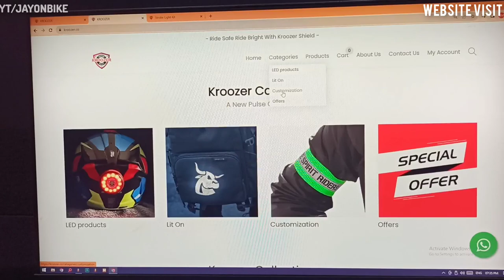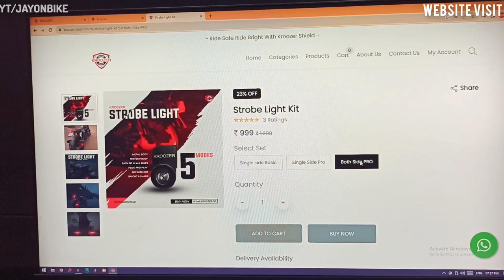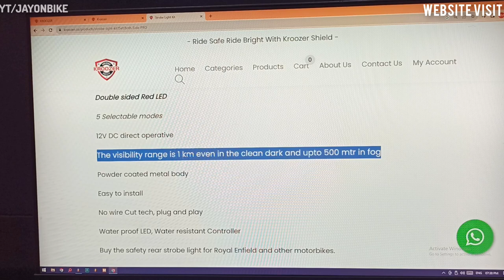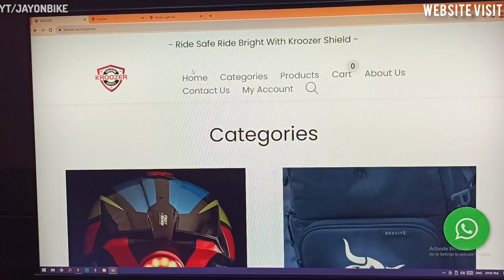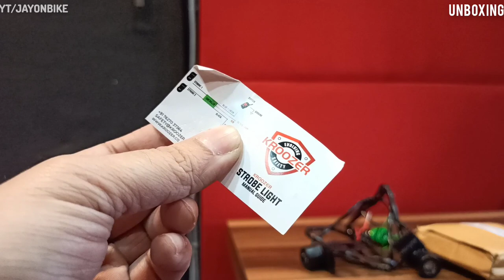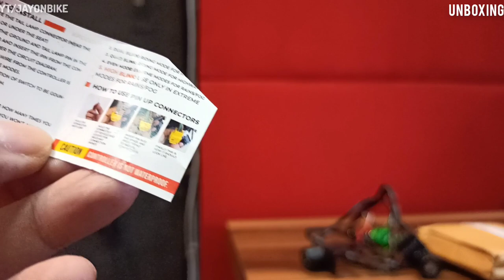Unboxing Kroozer Strobe Lights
Thanks for your constant support 💯✌️

tags/ignore-
safety gadgets kroozer helmet LED light helmet hazard light reflector vest reflector ARM Bands Kroozer Patch Led Indicator kroozer SHIELD Reflective Motorcycle Flag kroozer flag Customized Reflective Armband Xs kroozer reflector bands Reflective Name Sticker kroozer riding jacket reflectors kroozer Reflective Logo Sticker Strobe Lights